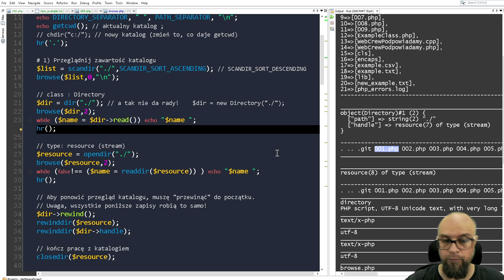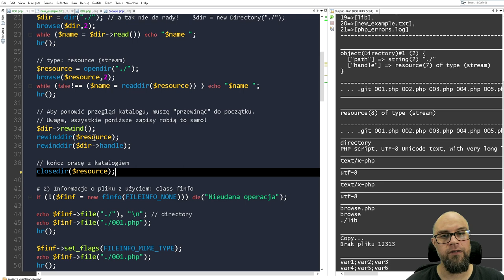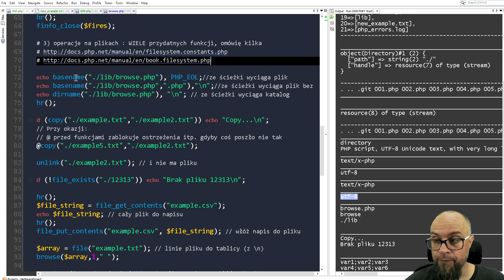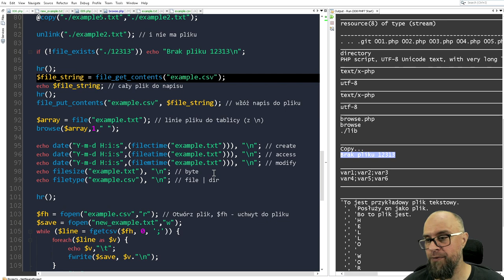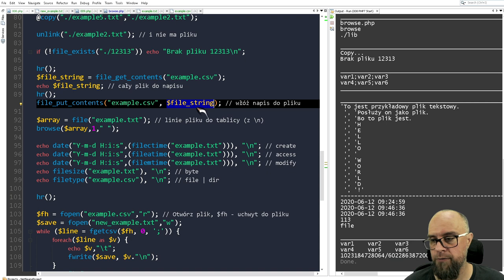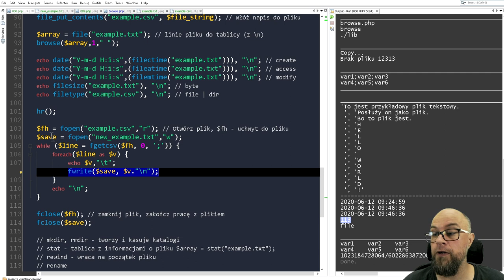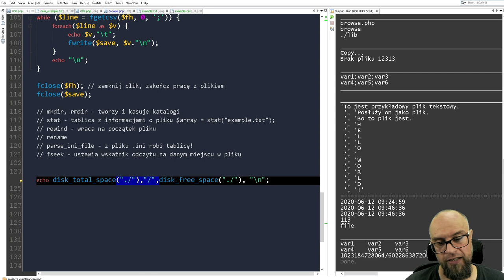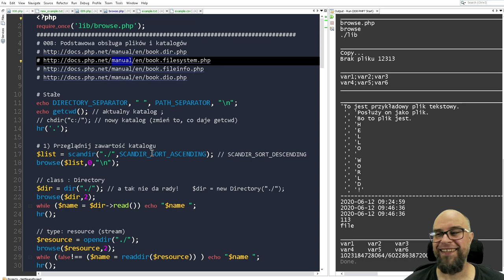08. PHP. Obsługa plików i katalogów.